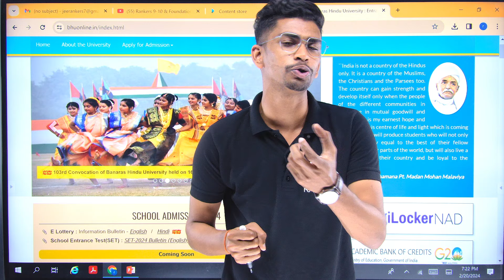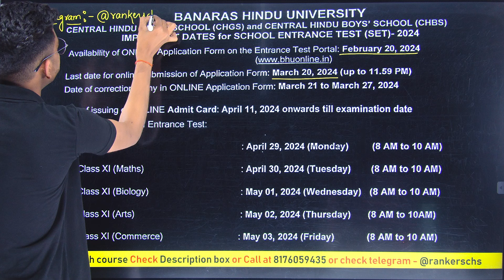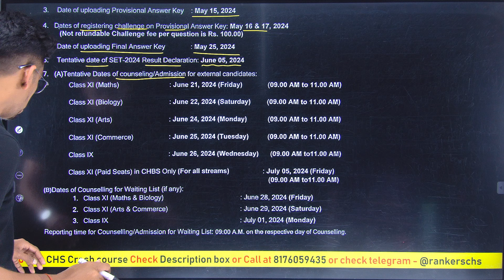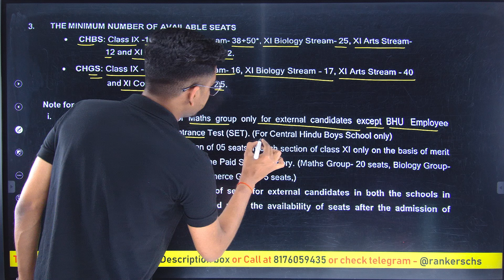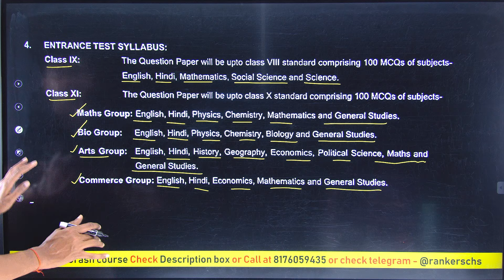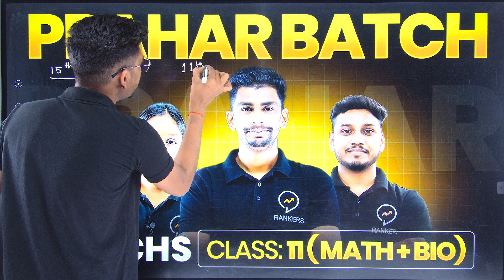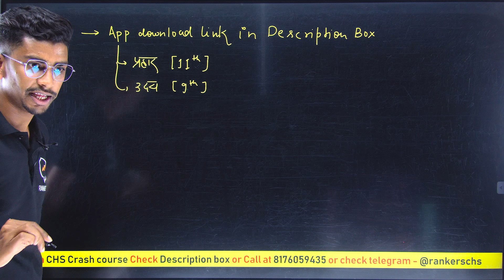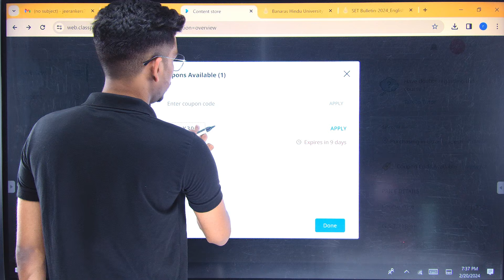CHS 2024-25 Exam form out | CHS Application form | CHS 2024 exam date | CHS Class 11 | CHS class 9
Thank You for Showing Your Love,  If you Like the Content❤️❤️, Please Share Among Your Freinds 🎯🎯😍😍

🪔Batch starting date 15th March 2024
❤️Live classes
🔥Test for assessment
📚DPP for practice
✅ Required study materials